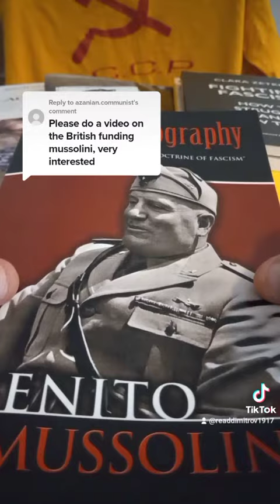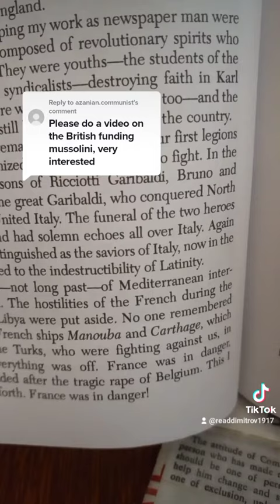Brittain Funded Mussolini during WWI